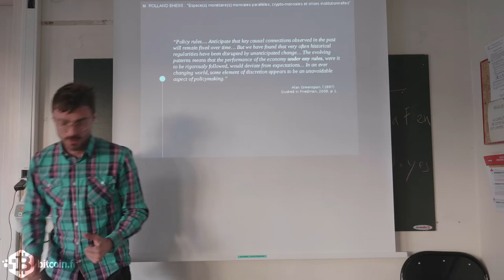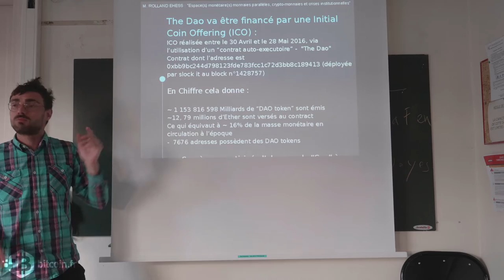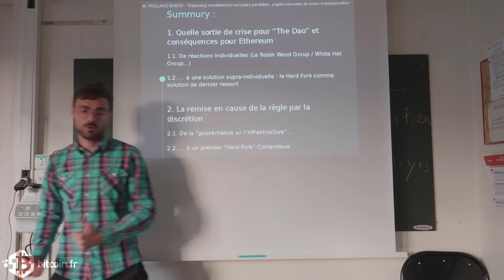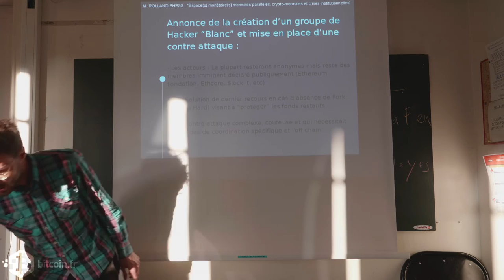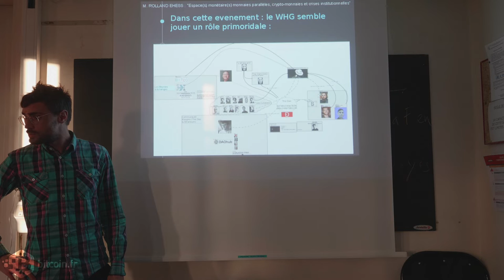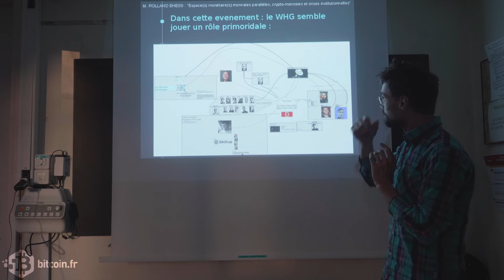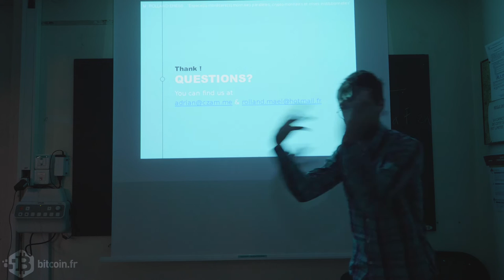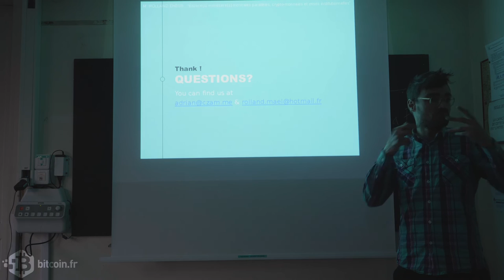Du "code is low" au "code need laws" ou le retour de "la discrétion" contre "la règle"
Conférence de Maël Rolland, doctorant à l'École des hautes études en sciences sociales le 1er avril 2019.